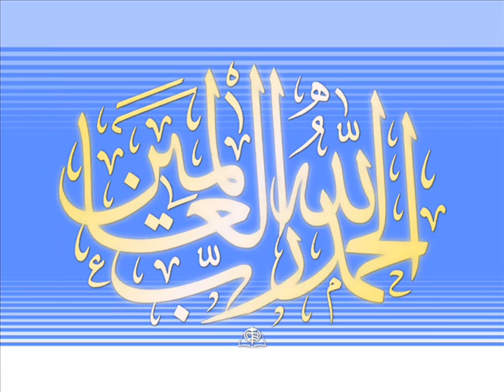Jamay-ul-Bahrain Dars(part-1).wmv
A Lecture By "Mansoor Ilahi Sahab" (DEENDAR ANJUMAN)
"PART-I"